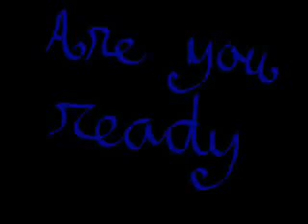Are you ready?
are you ready for the best animation ever...?